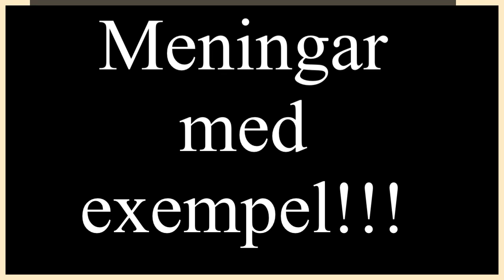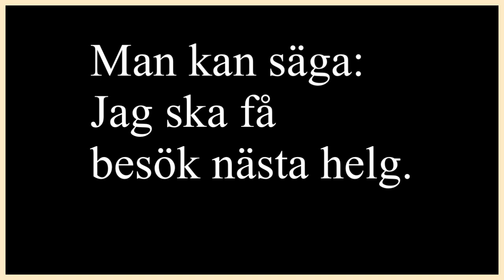Lär dig svenska - Dag 100 - A2-nivån GERS (CEFR) - Fem ord per dag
Lär dig svenska - Dag 100 - Fem ord om dagen - A2 CEFR

Välkommen till min spellista Fem ord om dagen - Lär dig svenska. Kursen är helt gratis, inga kostnader och du har tillgång till alla filmer.
 Den gemensamma europeiska referensramen för språk, CEFR,  har olika nivåer för att lära sig ett språk. A2 är för den avancerade nybörjaren. Om du lär dig A2-nivån har du cirka 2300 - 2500 ord om du har lärt dig A1-nivån först. Mitt koncept är att lära sig fem ord om dagen och du kommer att nå A1-nivån på 160 dagar och A2-nivån på ytterligare 300 dagar. Du kommer att spendera cirka tio minuter varje dag på A1-nivån och kanske 20-30 minuter på A2-nivån. Du kommer att få ett nytt språk på 160 + 300 dagar.
På A1-nivån: Först har jag fem filmer med undertexter, och jag har en repetitionsfilm med de fem filmerna utan undertexter.

På A2-nivå är filmerna längre och mer fyllda med grammatiska förklaringar.

Fem ord om dagen handlar om progression. Lär dig alla orden i en film innan du fortsätter till nästa. Öva uttalet så att du lär dig de svenska ljuden. Jag lägger också till grammatik i vissa filmer och jag har en speciell grammatik-spellista också.
Lär dig svenska gratis online med mig, Marie Rödemark, så blir jag glad!

Lär dig svenska gratis online med mig, Marie Rödemark